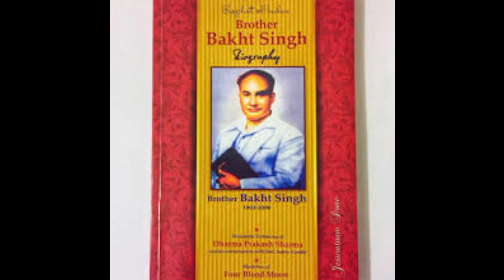SONG - 06 - 06 - 1903 Bro. BAKHT SINGH ( BIRTHDAY)